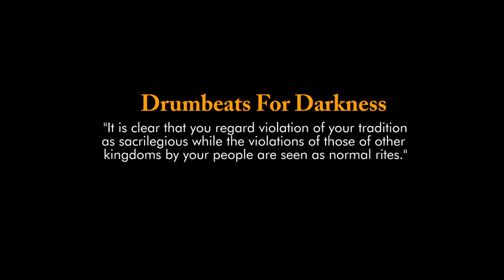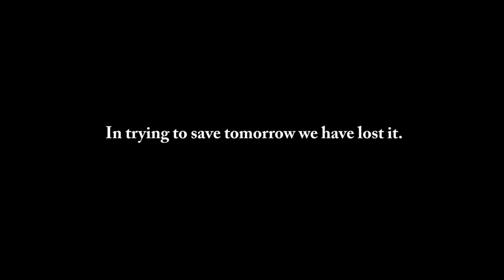Battle scene, Drumbeats for Darkness by Efemena Agadama performed at UNIZIK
Battle scene in Drumbeats for Darkness by Efemena Agadama; produced by 200L students of the Department of Theatre and Film Studies, Nnamdi Azikiwe University, Awka (UNIZIK)